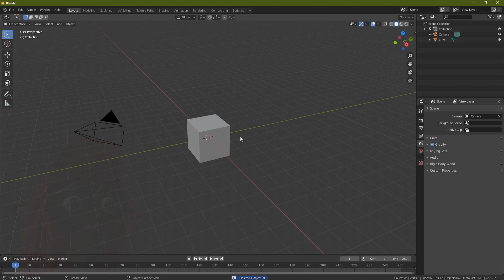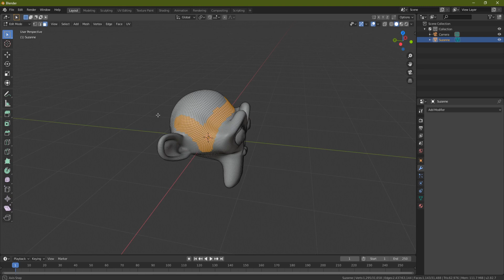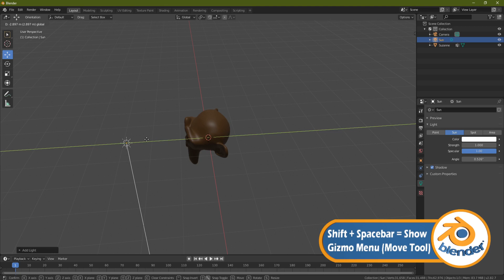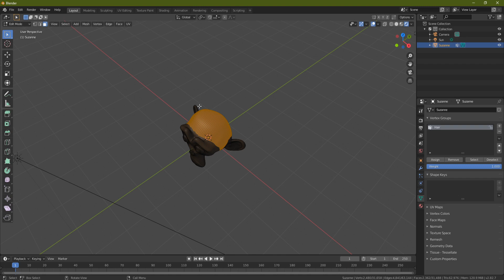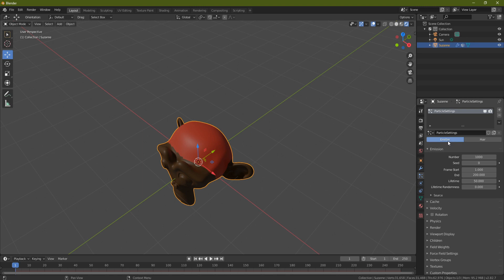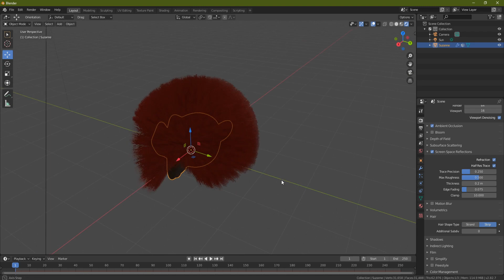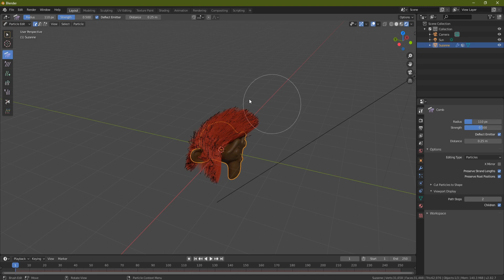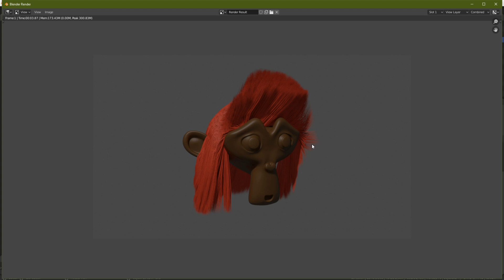Blender 2 8 Quick Hair guide How to Create and Place Character Hair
Which 3D modeler does not want to know how to create hair?

No one, I say. There are a lot of hair tutorials out there but I have tried to make this tutorial as short and concise as possible while also bringing in something new with a touch of fun.

Join me for a tutorial of quick tips on how to create and place hair on a Suzanne monkey.

LET’S CONNECT!